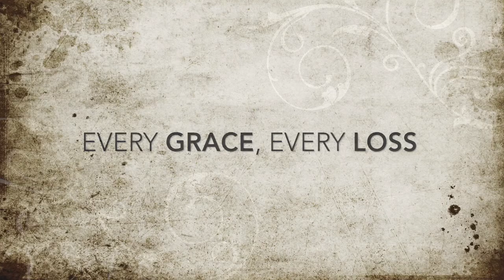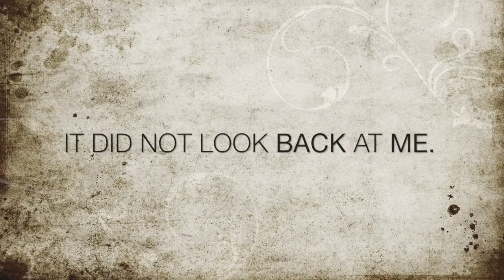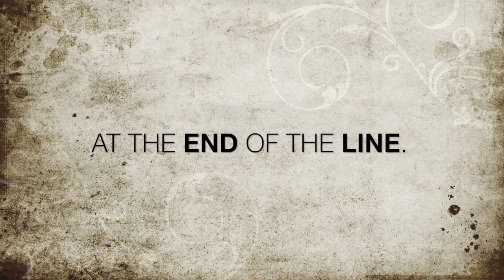The Phantom Stare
A poem that I wrote in the fall of 2018, as I was listening to the "Dead Island Theme" by Giles Lamb.  All music in this video is by Giles Lamb.